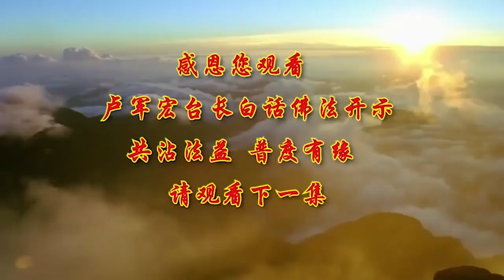卢台长【第58集】【见道与修道的区别】 卢军宏台长 白话佛法开示 2020年5月2日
很多人恨一个人，一直记在心中，这种不叫染著吗？因为你被别人曾经伤害你的那些缺点染著了，别人曾经伤害你，是一块墨汁，你把它记在心中，你这个心是不是被染著了？别人曾经害过你，你永远记着，那你就执著于别人曾经伤害你的事情，你的心就不能保持干净，就不能自由。因为你永远有痛苦，永远记着那些曾经伤害过你的人和伤害过你的地方。所以有的人学佛学到后来，只要谈起他曾经伤害别人或者别人伤害他的事情，他突然就会变得颓废，就会变得孤独，这就是因为在他的八识田中没有放弃曾经的染著和执著。

怎样让自己的心无滞无碍？外境不管发生什么变化，你都要理解人生本身就是千变万化的。解脱之道在于心要有定力，定得下来。别人在你面前不管说谁好谁坏，你自己要有一颗良心、本性来验证它，来化验它，来知道这件事情到底对与不对。因为你知道这个世界是无常的，所以就不存在对，那当然也没有不对了，所以无是才能无非。心永远不要随着世界上喜乐而转变，一会儿开心，一会儿快乐，一会儿难受。讲到底，解脱就是需要你的心不动，心不动就是佛法界讲的“如如不动”。现在很多人碰到事情了，在家里待着，如如不动，很多事情是不是避开了？今天在单位里很不开心，要有一件事情的，你请个假在家里如如不动，就算单位里要发生什么事情，今天开会了，你什么话都不讲，还是做原来的事情，不要去翻来覆去地讲这个、讲那个，到最后换来的还是如如不动，就是解除烦恼，就是在化解和解脱。心如果随着世事而转，这个世界发生这个事情，马上焦急；这个世界发生那个事情了，马上难过、伤心，那这个人的情绪就会随着世界上任何事情而发生变化。情绪发生变化，心态就发生变化；当心态发生变化了，真正的内心就会产生无明的烦恼、忧愁，智慧低下。

人间的一切无非是功名利就、功名增减、财富多寡，你为什么要进入其中？就像很多人根本不能买股票，因为他经不起一会儿上、一会儿下。股票上去了，开心到最后昏过去了；股票下来了，难过得又昏过去了，所以他的结果就是昏过去。不管做什么事情，你的心——喜怒哀乐——不要随着世界上外境的变化而变化，你的幸福感就随之而上升；如果天天跟着世界上所有的事情而变化，你慢慢就觉得这个世界不幸福，慢慢就觉得很不开心，你的幸福感会随之而降减。学佛人经常要懂得一句话，叫“幸福只在一念间”。你今天这个念头觉得“我很幸福”，你就是在幸福中；如果你今天觉得“我很痛苦”，你的意念在痛苦中，那你就活在痛苦中。关键就在于你的心不动。所以我们经常讲“不以物喜，不以己悲”，就是这个道理，我们不要去跟着外境变化，世界上天天无常，在变化，变动是正常的，我们的心不变动是恒常的。功名利禄的变迁不应该引起我们学佛人太大的情绪波动，有就有了，没有就没有了，有就是你的，没有就不是你的，用这种心态，绝对不会影响你的幸福感。学佛人为什么幸福？因为我们拥有菩萨的智慧，我们能够做到如如不动。

学佛修心，在成佛的道路上有五个步骤，我们会经历资粮道、加行道、见道、修道、无学道五个阶段。资粮道和加行道还是属于凡夫境界，如果进入了加行道之后，修行者就具备了世俗菩提心。这里师父跟大家讲“世俗菩提心”，就是在人间会拥有菩提的心。有很多人学佛见到一点空性，“学佛了，想开了，没有了，无所谓了”，见到一点空性了吧？“我现在放下了，我不去执著了，无所谓了。我不跟别人打官司了，我现在很开心”，见到一点空性了，但是你的境界还没有到达这个阶段；没到达这个阶段，你就是假空——好像想通了。为什么有些人今天想通了，明天又想不通？这就叫“假空”。真正的佛法，想得通，那是一直想得通。假空你就不能见道。

真正的见道，举个简单例子，学佛法的人见到佛法了吧？“佛法能够让我们解脱，佛法能够让我们消灾解难，能够让我们跟着观世音菩萨好好修心，多好啊！”见道了吧？见到佛法了。但是你修道了吗？接下来就是修道。你看到了，但是你没有修，所以见道和修道是两个不同的境界。就像很多人，你问他“你信佛吗？”“我相信。”“那你念经吗？拜佛吗？”“不拜、不念经，但是我相信。”这就是见道和修道的区别。真正地见道，知道这个好，你要去做的。修道的境界用现代话来讲，就是佛经上叫“位”（位置的“位”，比如说“有没有这个位置？有没有这个椅子？”）。见道，你要理解佛法，然后你理解佛法的目的就是要修道，但是修和不修，理解了还没有修，层次不同，是两个不同的位置，就是我们说的“品位”(上等上品、上等中品、上等下品……)。像我们在学校里的时候，这个同学知道好坏，但是他好的也不做，坏的也没做；这个同学知道好坏，如果遇到坏的事情，他就站出来去抵制那些不好的思维，好的事情他就拼命抢着去做。这就是一个是见道，一个是修道。

师父告诉大家，见道、修道，接下去叫“证道”，就是证实这个道。证道，是你必须见道、修道圆满了，你才能证道。什么意思呢？“今天我相信菩萨了，然后我又实实在在在修了，当我在修的时候，修得圆满了，我证得了空性，我证得了佛道，我证悟了”，因为你的修，所以才能证道；因为你的修心，你才能理解佛法的真谛，“原来如此”，这就是证道。所以我们学佛修心就是要一步一个脚印慢慢地来。

师父跟大家讲，见道实际上不难的，你看了别人在磕头、念经，别人说“很好，学佛很好”，你见道了吧？见道的时候，别人说“你修心吧，你修道吧。”“哎哟，要早起……我要上班，有很多事情”，他觉得修道很难。等到慢慢地念经了、修道了，修道在他那里不难了。修了半天，怎么成道啊？成道又难了，“我怎样能够成功做菩萨，我修了半天怎么还是老样子，毛病越修越多”，因为这些毛病都是你过去的，因为这些毛病都是你无始劫以来带在身上的，慢慢你就会觉得成道怎么这么难。那么经过你一生的努力，不停地修啊修啊，成道到最后也不难。因为你今天可以做得像菩萨一样，成道了，是不是？也不难吧？“我今天做了一天菩萨，做了一个月菩萨，我做了一年菩萨”。最后行道难，为什么呢？因为你最后没有坚持，“行”是坚持去做。你今天一天可以做菩萨，但是你过几天又回到了人间，所以行道难。

如果有大慈悲的心来入世，也就是说，学佛的人如果在世间以观世音菩萨的大慈大悲来行道——行菩萨的道，有些人觉得很幸福，但是大部分人会觉得比较痛苦。因为首先你不能让别人理解你，你在做好事，别人会说你。举个简单例子，有些人到庙里去，跪在那里擦地板，有些人看到，“哎哟，你这样就成佛了？”你今天做很多功德，“哎哟，卖力了，好像你这样就能成菩萨了。”有的时候去帮助别人，别人不理解你，你说难受吗？很多人你想为他好，但是他就是不听你的话，你说这个行道难不难？所以菩萨要能够行道的话，必须牺牲自我、牺牲小我，有时候为了救别人，情愿舍去自己的利益，舍去自己的利益就是包括时间，包括钱财，有时候甚至要帮别人背业，有时候还被别人不理解，别人还要诽谤你，还要骂你，还要讽刺你等等的一切，你全部都要做好牺牲的准备，这样才叫“行道”，所以行道是最难的。

刚刚说修心五个步骤，师父现在跟大家再拉回来讲。第一个叫“资粮道”，顾名思义资也就是资本。比方说做一个生意要有资本吗？学佛要有资本吧？粮，每个学佛的人要有粮食吧？吃饭要有粮食。做个小生意要有资本，吃个饭要有粮食，叫“资粮”。如果想从一个普通的人超凡入圣，做一个圣人，做一个菩萨，第一步就是要修习资粮道，就是资粮位——位置。比方说，一个普通的人，出家也好，在家修行也好，知道佛法“真好，我能够悟道成佛”，那么首先要看看成佛或者修成正果的话，悟道的本钱有没有。人要成佛，要能够理解佛，要有本钱吗？有，有两种资粮的本钱，一种叫“福德资粮”，还有一种叫“智慧的资粮”。也就是说，当你要想能够成佛、成菩萨、成圣人的时候，你看看你这个人有没有福气，有没有道德。撒谎的人能有道德吗？欺骗别人的人有道德吗？这种没有道德的人，时间长了他会有福气吗？所以首先要知道自己有没有福德资粮。你这个人有福气、有道德，就是拥有了能够成佛的资粮的第一步。第二步，你福德有的时候不够，有一点道德或者有一点福气，投胎投了一个比较好的人家，家里有点经济来源，各方面比别人好，至少还能放生，那么这些都是你的福德；福德可以培养的，你不停地去做一些有道德的事情，你的德就会越来越多，你不停地去帮助别人，你的福气会越来越多，它可以培养的。资粮道里福报就是这么培养的。

中华传统文化里，儒家、道家、佛家都讲我们做好人，要有道德。其实做人很难很难，现在做人有几个人做得好的？碰到自己的利益，马上就伤害别人的利益，他做人能做得好吗？修心学佛，佛经上讲，福德不够的人，怎样修持都没有用的。有些人修了一辈子，碰到自己的利益，马上缺德；有的人修了一辈子，讲得天花乱坠，到最后碰到自己的福的事情，“我不愿意出来，我不愿意花时间，我不愿意财布施、法布施、无畏布施”，这样的人一辈子不会为别人想，他没有福德，他修不好心。师父告诉大家，学佛，那是真的，不管做哪件事情，不要去考虑能够得到多少，首先要考虑“我为别人付出了多少”，这就叫“道德”，这种人会有福气的。你多帮助别人做一件事情，自己的智慧马上就会充裕。这个道理的原理：你从别人的事件中，是可以增加自己的辨别能力。你帮助别人某一件事的时候，是不是会增加自己的辨别能力？这件是好事还是坏事，你都会知道。你去帮助别人解脱烦恼，从这件帮助别人的事情中，从别人的恒心和自己的恒心中，又了解了自己有多少的耐心和恒心。替别人做一件好事，就多一分好报，多一分智慧。所以我们学佛行菩萨道，就是要有这种牺牲小我、多帮助别人的大无畏的佛陀的精神，要帮助别人拥有善缘，你帮助别人，跟别人结善缘，你的福报就够了；你做了好事，就会成道、成佛。根基很重要，这就叫“资粮道”。

很多人听佛法，听别人一讲专业术语，马上就听不进去了，师父就是用白话佛法在跟你们讲解这些。资粮道就是你自己的道德。学佛要有基础的，一个妄语者，一个两舌者，一个连品质都没有的人，怎么能成菩萨？怎么能够走向成佛的道路？需要你的资本，因为这是福德的资粮。第二叫“智慧资粮”。有福和智两个资粮，任何一个学佛的人，就算有福气闻到了佛法，也是很有道德，也很善良，但很多人学了一辈子，听也听不懂佛法，根本不能理解佛法里的真实含义，对佛法里的那些智慧的资粮什么都搞不懂，缺少智慧，也不能成圣、成佛。所以资粮里有两种，佛经上叫“福智二严”，就是又要有福气又要有智慧的人，在人间会产生两种庄严，叫“福智二严”。福德庄严，智慧也会让你在人间变得非常庄严。

11 CHANG CHARN ROAD #05-01, SHRIRO HOUSE, SINGAPORE 159640.